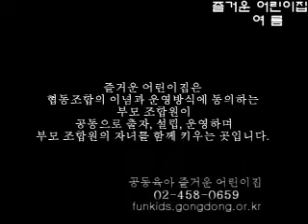즐거운여름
중곡동에 위치한 즐거운 어린이집니다.
공동육아의 정신을 15년이상 이어가고 있습니다.
아차산과 긴고랑에서 아이들이 마음것 뛰어놀고, 자연과, 부모와 그리고 아이와 함께 커나갑니다.
공동육아 즐거운 어린이집
즐거운 어린이집